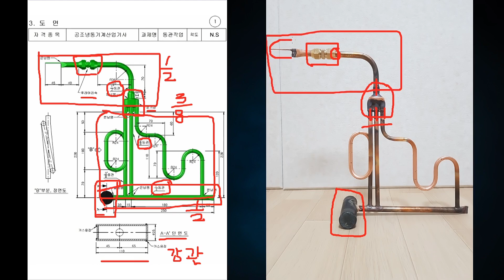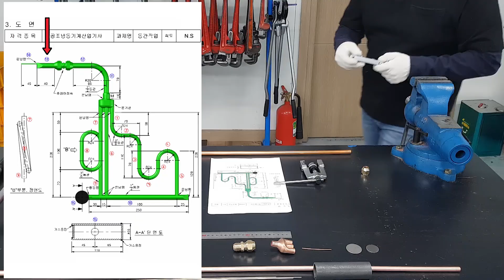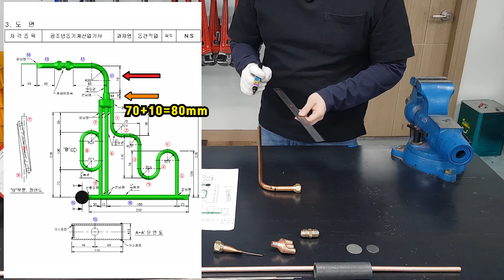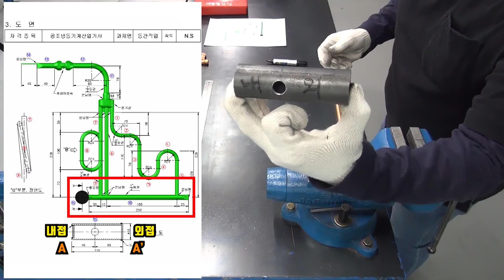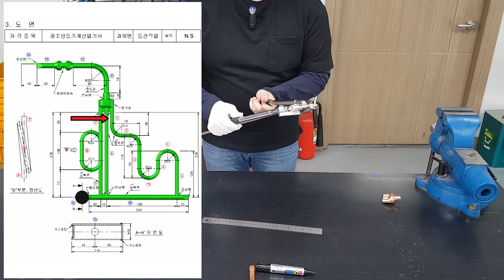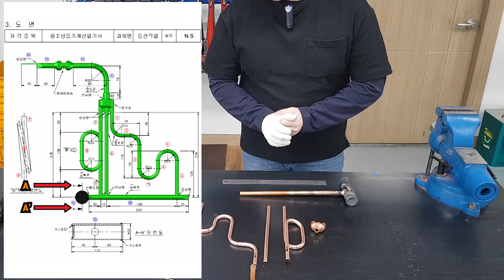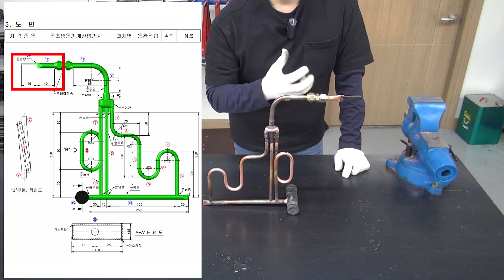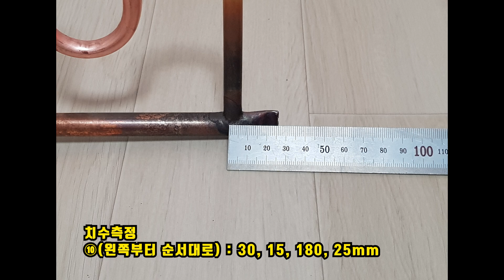공조냉동기계산업기사 실기_제20강 세로벤딩 풀작업 한번에보기[O점벤딩]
(참고)공구 명칭 정정
영상의 공구 명칭 일부 정정해드립니다. 작업형에서는 크게 문제가 없으나 실기시험 동영상 문제에서 명칭을 묻는 경우가 있으니 아래 명칭대로 정정하여 알아두시기 바랍니다~!
1. E형핸들 → 플레어 툴
2. 플레어 지그 → 플레어 툴 바이스

▼TimeLine▼
(00:00)start
(00:13)도면해독(용접봉 종류확인)
(03:53)주의사항1 : "B"부분 정면도(360도 부분)
(07:13)주의사항2 : A-A'단면도(내접,외접)방향
(12:24)작업순서
(18:39)1/2인치 플레어+벤딩부분 작업
(43:48)1/2인치 T자 부분 작업설명
(45:28)강관 천공작업
(47:07)1/2인치 T자 부분 용접전 내외접 설명 및 용접봉 설명
(50:20)T자 용접순서 사전설명
(51:31)내접용접(용접봉사용)
(59:40)외접용접
(01:04:25)황동용접
(01:10:57)3/8인치 동관벤딩
(01:36:55)1/2인치 동관 T자 부분 제관 및 천공작업
(01:46:37)동관(은납)용접
(02:04:39)마무리 설명
(02:08:36)수압시험
(02:14:04)치수측정

교사 : 강진규